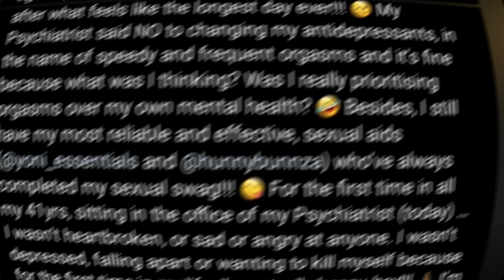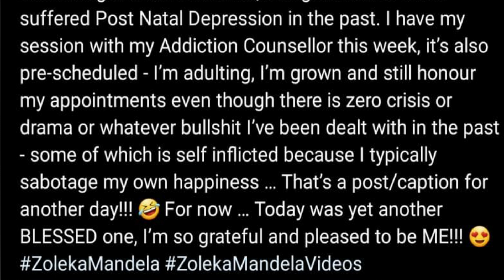I Take Long To Orga'sm With These Antidepressants. Says Pregnant Zoleka Mandela.